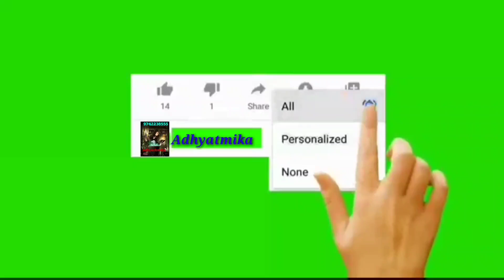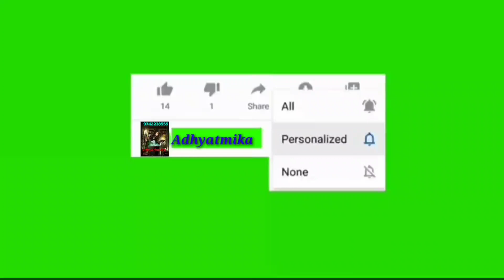New;year;good;bad#ಇ.ವರುಷ; ಒಳ್ಳೆಯದ;ಕೆಟ್ಟುದ;ಕೆಟ್ಟುದ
Adhyatmika Astrology tips
Manthrika.*Work
Tanthrika. Tips
All taips*yanthras, chakras, availebal